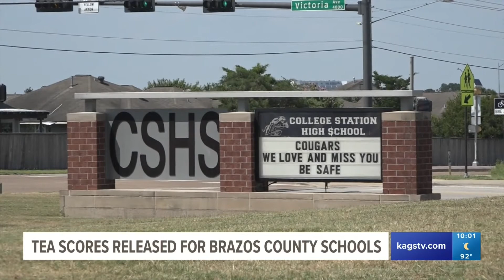College Station, Bryan ISD earn 'B' ratings in TEA 2022 Accountability Report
It's the first rating release since the COVID-19 pandemic.